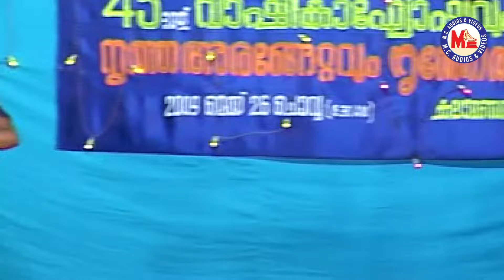ENNA MAAYAM SEYTHU | BHARATHANATTYAM DANCE | CLASSICAL DANCE | CLASSICAL PROGRAMES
ENNA MAAYAM SEYTHU
BHARATHANATTYAM DANCE
Classical Dance
Classical Programes
Traditional Dance

SONG :-  ENNA MAAYAM SEYTHU

SINGER :- RAJALAKSHMI